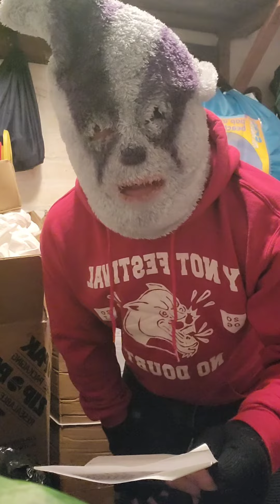Happy Birthday to Adrian from Lucy (and Mr Badger)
A very happy birthday to STFC superfan and train enthusiast, Adrian Plimmer x